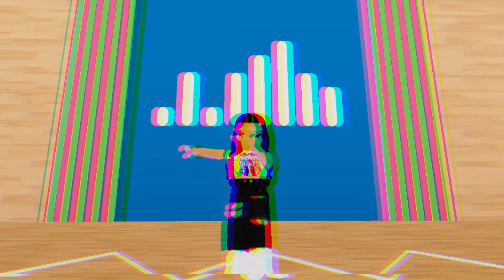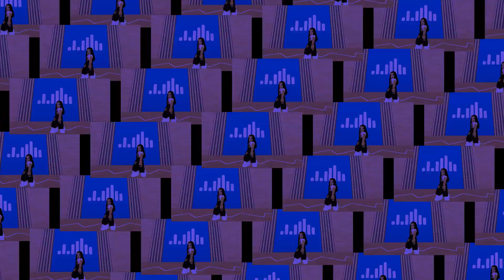BEST OF ME BY BTS | ROBLOX DANCE COVER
Today I did a dance cover of BTS Best of Me on ROBLOX.